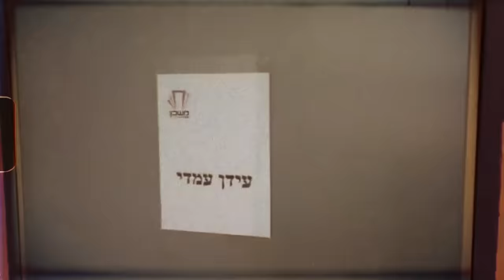Idan Amedi - Chelek MeHazman LIVE | עידן עמדי - חלק מהזמן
מילים ולחן: עידן עמדי
עיבוד והפקה מוסיקלית: עידן עמדי

מילים:
חלק מהזמן היו בי חששות על מה
שרציתי להגיד ולא אמרתי אולי כבר לא אומר
בחלון קטן מולי בוהה בפנסי הרחוב
איך ביום הם בודדים ואיך בלילה הם שבים לחיות

ולפעמים זה גם קורה לי בלילות
לחשוב על כל מה שרציתי להיות
ולפעמים זה מן חיוך כזה מוכר
שעוזר לי להשלים עם שנגמר
לפעמים כשסתם צופה על הבנות
כל כך קשה לי להחזיק את הדמעות
כל אלה בגווני סגול ירוק
מזכירים לי שהטוב כבר לא רחוק
הוא כבר לא רחוק...

חלק מהזמן היו בי החלטות ברורות
שאני מתחילה לשמוח להרפות מכל מה שכבר לא
בחלון קטן מולי בוהה בעיר הישנה
שאהבתי לאהוב היא אהבה אותי בחזרה

ולפעמים זה עוד קורה לי בלילות

גיטרות, שירה: עידן עמדי
תופים: רן גנז
גיטרה בס: אבי חזות
גיטרות: אוהד ויקי
גיטרות: דן עטר
קלידים: מיכאל שוורץ
כינור: אביבה אלייב
קאנון: אמיר אלייב
גיטרות, שירה: קורל ביסמוט
ניהול במה: שחר בן מאיר
סאונד: דודו שביט
תאורה: טל פריד
הפקה: עומרי מארי

קליפ:
צילום: אביב לוסקי, עידן דמארי
עריכה: מאי משה
מיקס מאסטרינג: גיא מנטש

***מתוך עידן עמדי ההופעות 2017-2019 ***

מנכ"ל וניהול רפרטואר ארומה Music: מיכל וייסברג
מפיק: עומרי מארי
ניהול וייצוג: ארומה Music, סנייפ הפקות
P&c  א.מ הפקות מוסיקה בע"מ

להזמנות הופעות: הליקון כנען 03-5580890
ניו מדיה: אביב לוסקי \ Digistage
הפצה דיגיטלית: NMC United